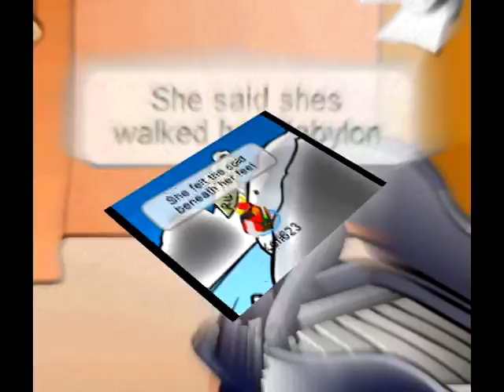Beans - New World MIRT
After a LONG time it is here! I hope you like it! Next video will have better effects.

Thanks to:
Manu209 (MIRT)
Kofi623 (MIRT)
Reno34 (php)
Fortminor132
Californiama
Cooy123
Bluehero29
Iluvnbb24
Data782
Darth Cake
Sailor babo
Trevor Cade
Yellowlab84
Ollie and Cj
Eduardbest1
Tamagotchin2

Awards:
#54 - Most Discussed (Today) - Entertainment - United Kingdom